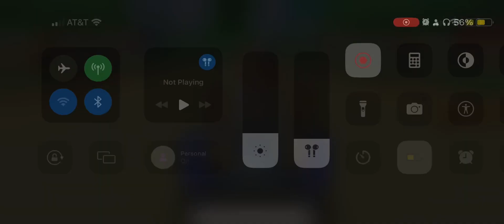Peach Gardens (NDS) - Mario Kart Tour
I have never recorded this course, because it has been way too rare for me to not record it. This is the Tour version with the original song. The 8 Deluxe version looks different with remixed music and upgraded graphics. Recorded during last tour’s “Doctor Tour.”